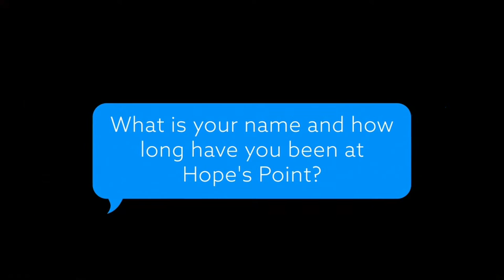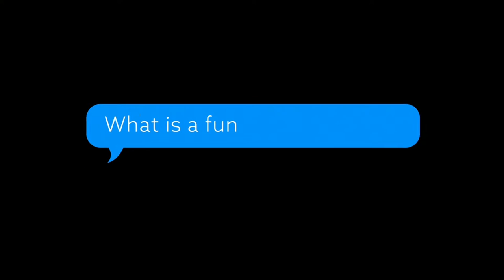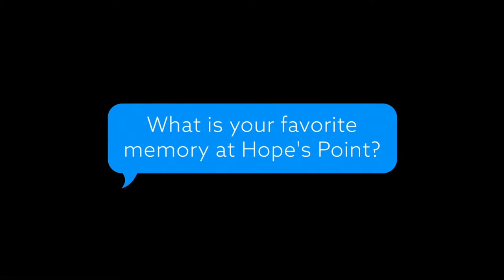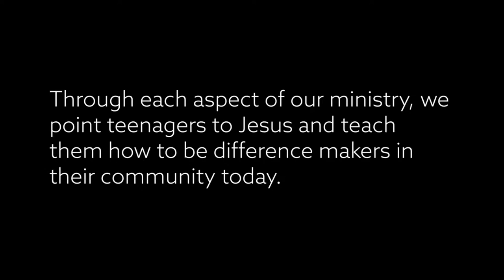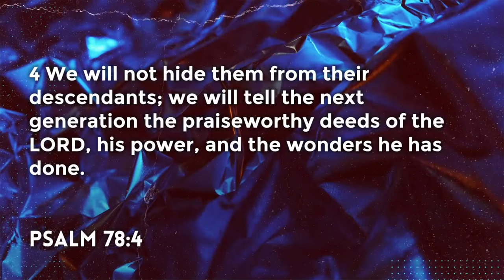November 15, 2020 9:30 AM